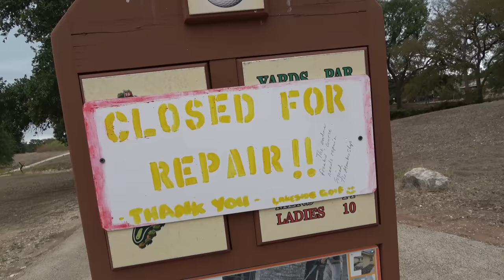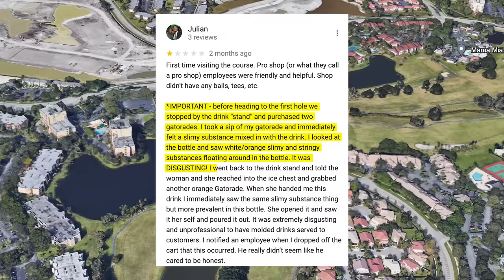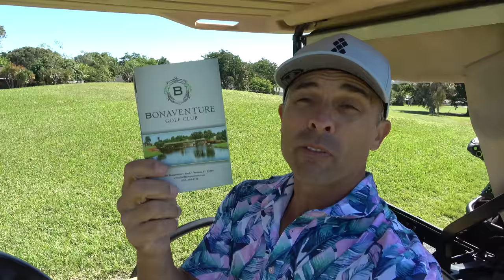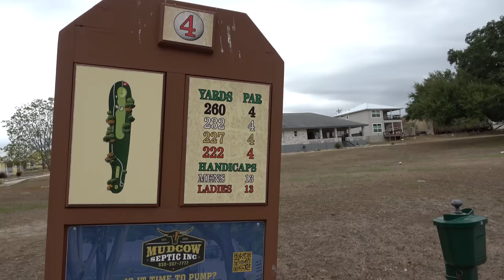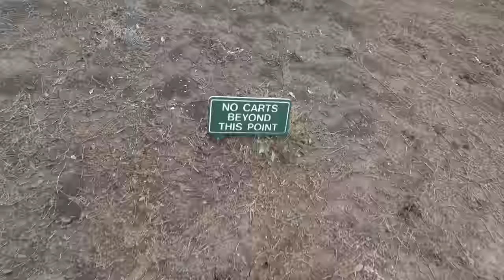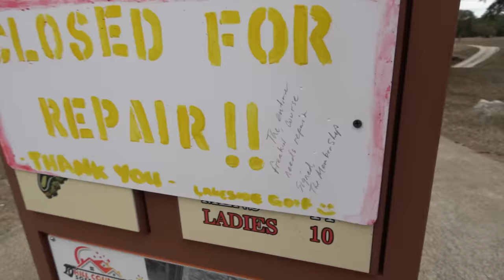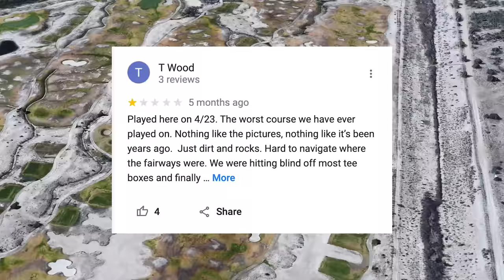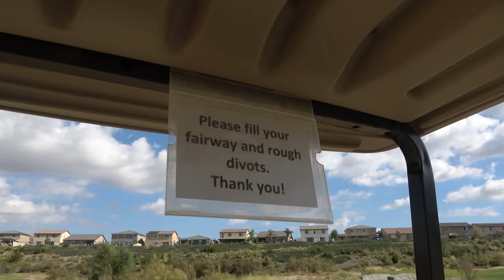I Played The 3 Worst Rated Golf Courses in America!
These are the 3 worst-rated golf courses in America voted on by fans from our last video.